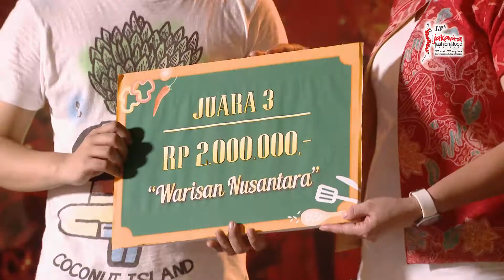Highlight Event 15 Mei - JFFF 2016